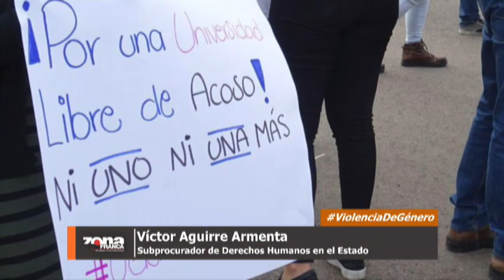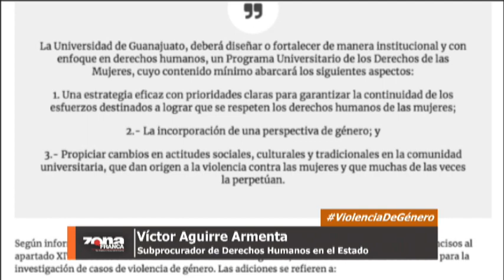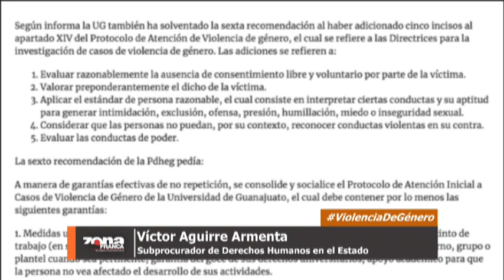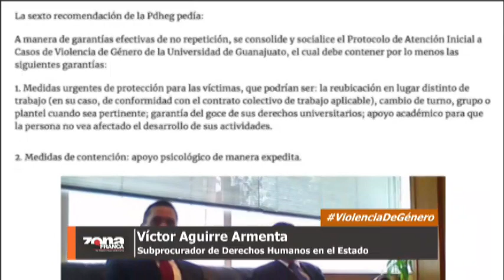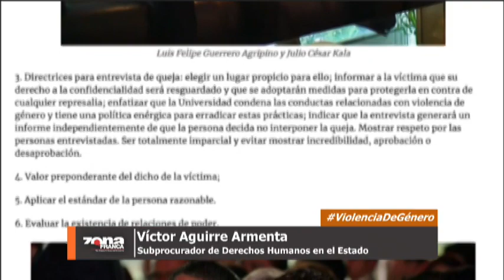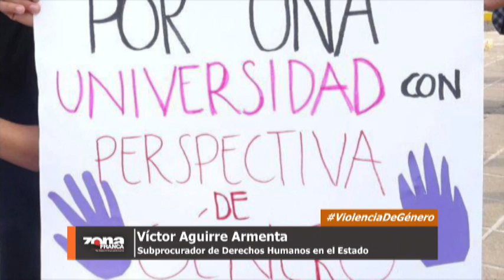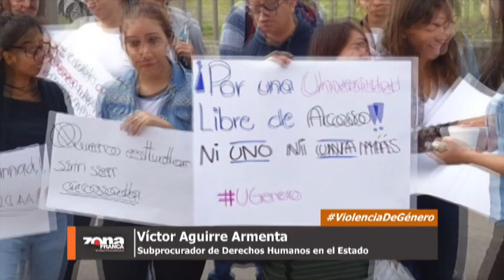Interzona: Afirma Pdheg que la UG ha cumplido con recomendaciones en protocolos de género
Los casos de acoso en la Universida de Guanajuato, así como dentro de la Auditoría Superior del Estado, fueron abordados en un enlace telefónico con el Subprocurador de los Derechos Humanos, Víctor Aguirre Armenta.